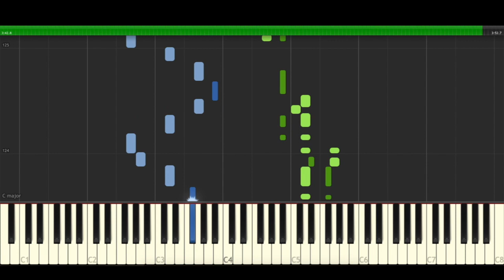Thalia Arrasando Piano Cover Midi tutorial Sheet app Karaoke